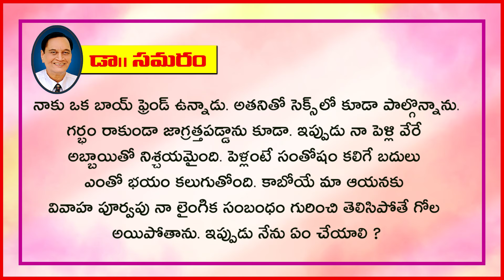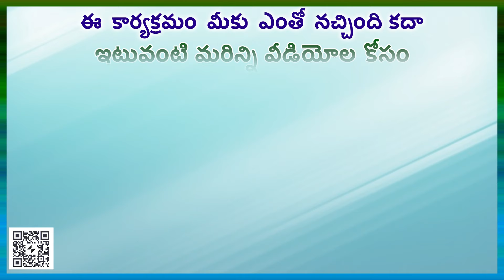కాబోయే మా ఆయనకు తెలిసిపోతుందా?...Question 389 Doctor Samaram